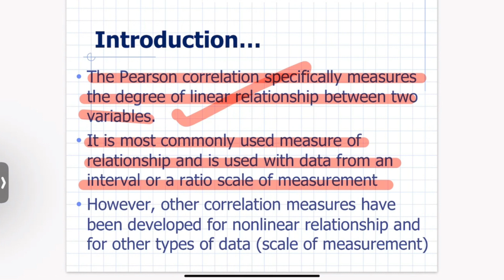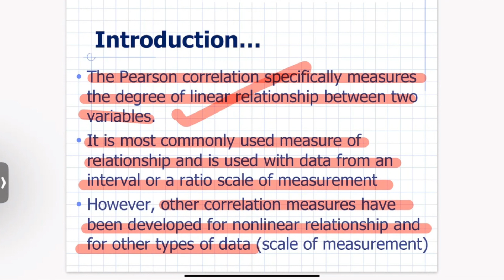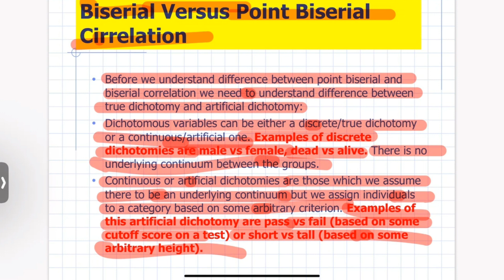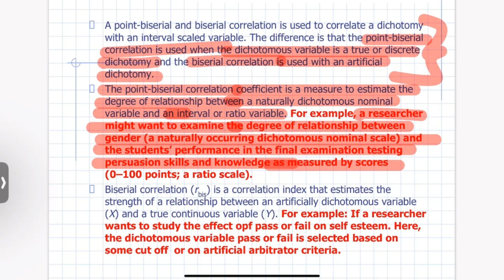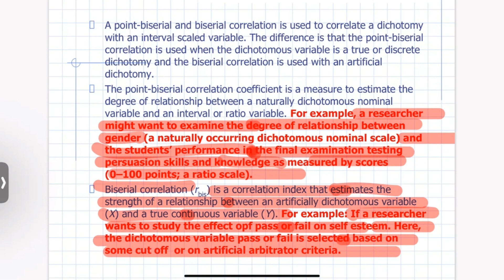Deference between Point Bi-Serial & Biserial Correlation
Point-biserial correlation and biserial correlation are two different statistical measures used to assess the relationship between a binary variable (a variable with two categories, often labeled as 0 and 1) and a continuous variable. While they share some similarities, they differ in their assumptions and applications. Here's a breakdown of the key differences between point-biserial and biserial correlation:

1. **Nature of the Binary Variable**:
   - **Point-Biserial Correlation**: In point-biserial correlation, one of the variables is naturally binary. It is used when one variable is binary (0 or 1) and the other is continuous.
   - **Biserial Correlation**: Biserial correlation is used when both variables, although one is binary, are treated as if they are continuous. It assumes that the binary variable has an underlying continuous distribution.

2. **Calculation**:
   - **Point-Biserial Correlation**: Point-biserial correlation is computed using the Pearson correlation coefficient (r) between the binary variable and the continuous variable. It essentially measures the degree of association between a binary variable and a continuous variable.
   - **Biserial Correlation**: Biserial correlation, on the other hand, involves estimating the correlation between the continuous variable and the hypothetical continuous version of the binary variable (assuming it follows a normal distribution). It takes into account the distribution of the binary variable and typically requires more complex calculations.

3. **Assumption**:
   - **Point-Biserial Correlation**: Point-biserial correlation assumes that the continuous variable is normally distributed for both categories of the binary variable.
   - **Biserial Correlation**: Biserial correlation assumes that the binary variable is derived from an underlying continuous variable with a normal distribution. It estimates the correlation between this latent continuous variable and the actual continuous variable.

4. **Use Cases**:
   - **Point-Biserial Correlation**: Point-biserial correlation is commonly used when dealing with naturally binary variables like gender (male/female) or presence/absence of a particular trait in a sample.
   - **Biserial Correlation**: Biserial correlation is used when you want to estimate the strength and direction of the relationship between a continuous variable and a binary variable that is treated as if it has an underlying continuous distribution.

In summary, the main difference between point-biserial and biserial correlation lies in the treatment of the binary variable. Point-biserial correlation directly computes the correlation between a binary variable and a continuous variable, assuming normality of the continuous variable. Biserial correlation, on the other hand, assumes that the binary variable has an underlying continuous distribution and estimates the correlation between this latent continuous variable and the actual continuous variable. The choice between these methods depends on the nature of your data and the assumptions you are willing to make.